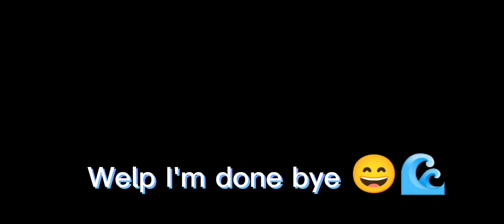FNF Outfit Battle With @Abby PERFORMER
This is my first one and it's already terrible 😃